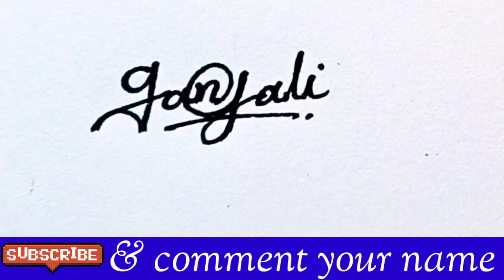Nice signature of your name || signature style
Nice signature of your name
signature Design

how to make a beautiful signature style